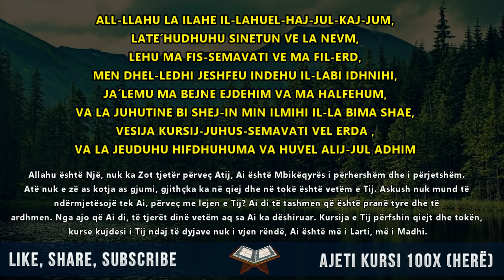Ajeti Kursi 100x (here) - Recitim Emocional